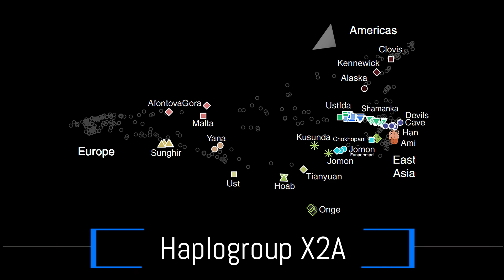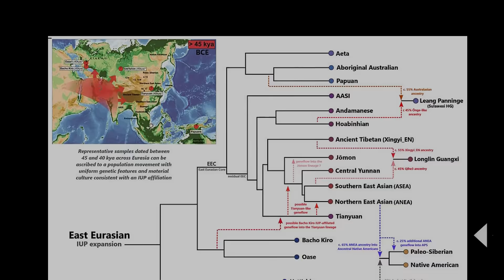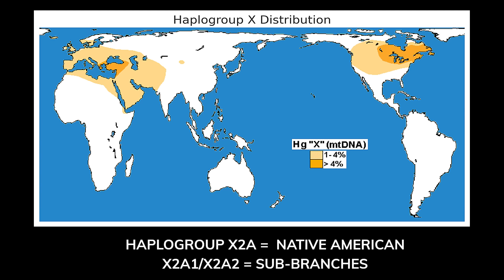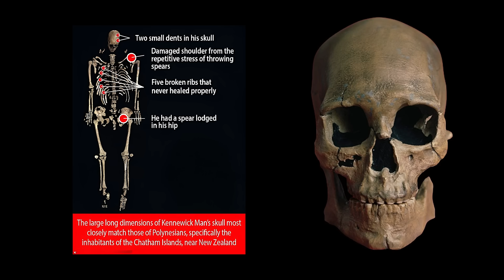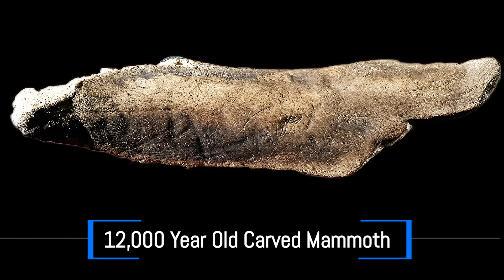MIND-BLOWING Discovery Destroys Everything History Says About FIRST Americans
Over 8,000 years ago a Native American hunter was buried with care, wrapped in woven fabric and laid in a fetal position beneath the surface of a Florida pond. Yet, Windover Burial 44, a man in his thirties or forties, had not died peacefully. A bone projectile point, sharpened, light, and meant to fly, had pierced his lower back, embedding itself deep into the sacrum. It never left his body. There was no sign of healing. He had died almost instantly, struck from behind, and his people had laid him to rest with the reverence shown to over 160 others at the Windover archaeological site, dated to roughly 8,000 years ago.

On the other side of the continent, at nearly the same moment in time, another man also died and was laid to rest.  Kennewick Man, discovered in Washington State, lived 8,500 years ago and bore the trace of an ancient stone-tipped weapon lodged in his hip. His wound had partially healed—he survived his injury.